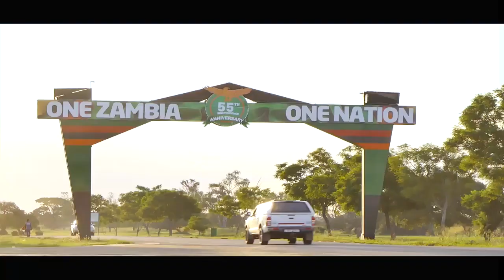Kings has done a song thanking President Edgar Chagwa Lungu